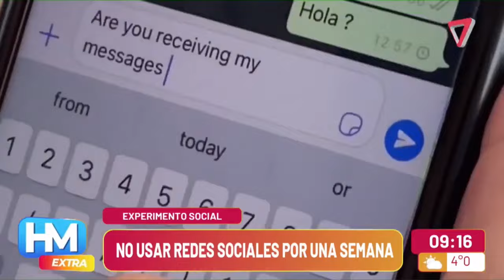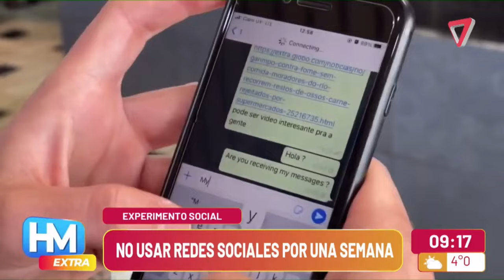Resultados de un experimento: no usaron las redes sociales durante una semana